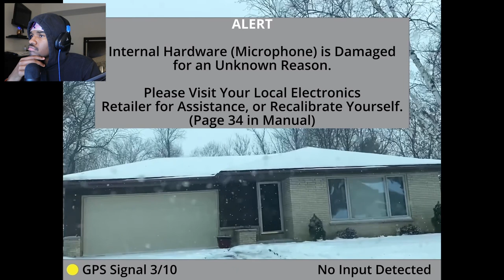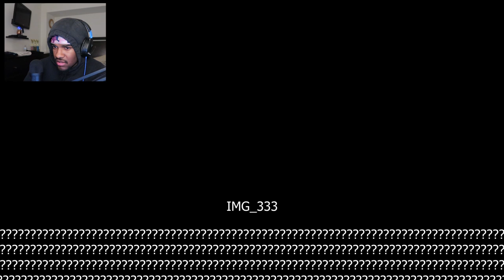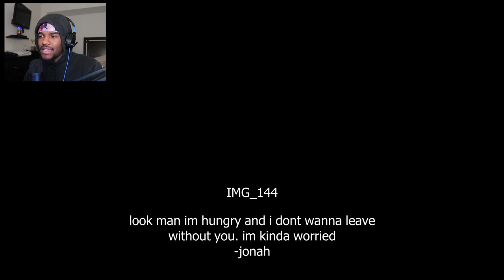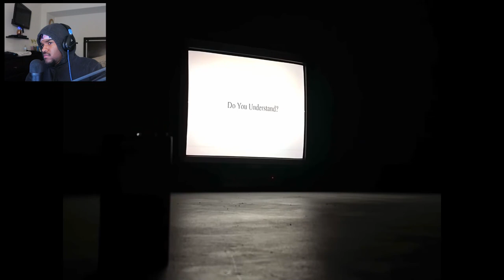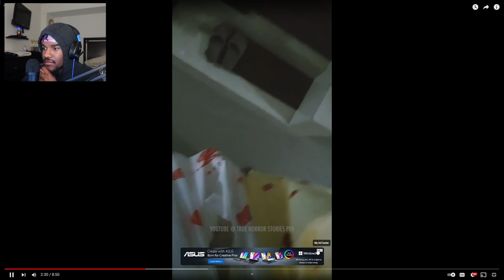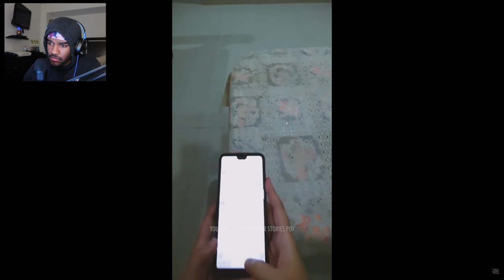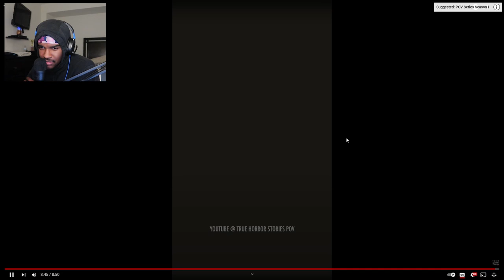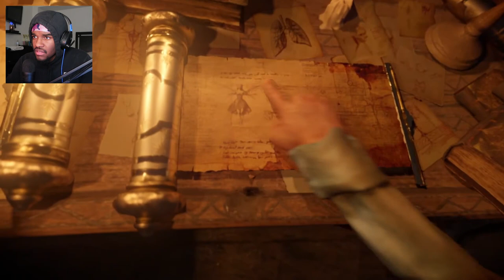3 SCARIEST VIDEOS ON THE INTERNET